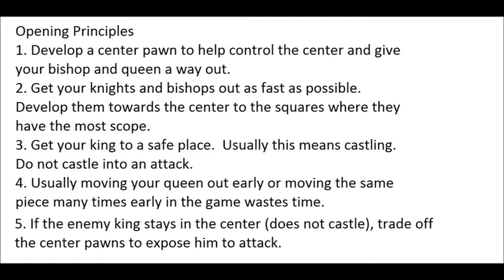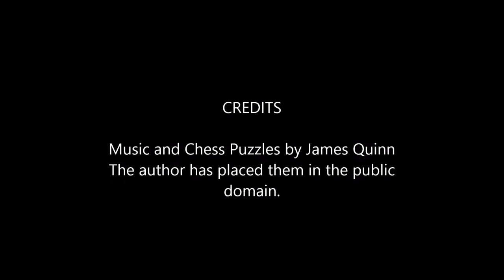Review of Chess Basics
Review of Chess Lessons for Beginners
Covers: Chess Notation, Giuoco Pianissimo Opening, 4-move checkmate, basic opening principles, castling, en-passant, value of the pieces.
Music (Dance in D) Composed by James Quinn, May 2014.